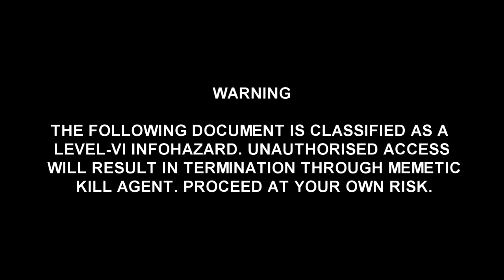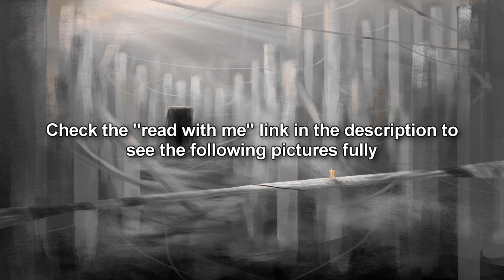SCP-3007 World of Two Artists - TRAPPED in a Surreal Hellscape: Shared Dreams & The Pillar of Death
This SCP Foundation wiki reading video is about SCP 3007 "World of Two Artists". SCP-3007-1 is a reoccurring hallucinogenic phenomenon, with no apparent pattern regarding age, gender, race, health or occupation. SCP-3007-1 affects approximately ██ individuals (designated SCP-3007-2) at any given time worldwide, with new instances constantly emerging despite the Foundation's efforts at elimination. Currently, no method other than death has been proven effective in the prevention or discontinuation of SCP-3007-1. SCP-3007-1 occurs on a seemingly random basis, for an average of four times per day in each subject. The duration is typically between fifty to eighty minutes.

Affected subjects claim to be transported to a location, designated SCP-3007-3. The description of SCP-3007-3 is largely identical among subjects, but does not resemble any known place on Earth. Although SCP-3007-1 often occur in multiple subjects simultaneously, there are no confirmed cases of subjects meeting within SCP-3007-3. While experiencing SCP-3007-1, subjects are fully capable of physical movement, but report that they can only perceive reality through hearing and touch. As a result, subjects are capable of navigating SCP-3007-3 while also maintaining communication with unaffected individuals. The sensations of sight, smell and taste within SCP-3007-3 are reportedly indistinguishable from reality.

Any trauma or injury obtained within the context of SCP-3007-1 will also manifest on subjects in reality. To date, there have been ██ subjects deceased from high-altitude impact, presumably due to actions taken while experiencing SCP-3007-1. In addition, sound originating from within SCP-3007-3 can be clearly perceived in reality within a two meter radius of SCP-3007-2. These two attributes provide some evidence as to SCP-3007-3's existence.

Read along with me! Written by Zhange